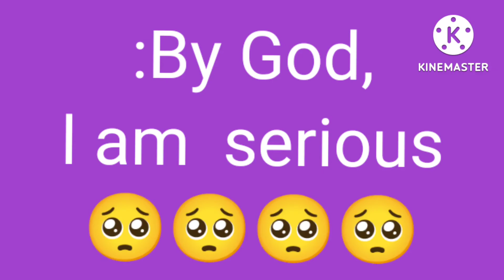AtoZ famous dialogue